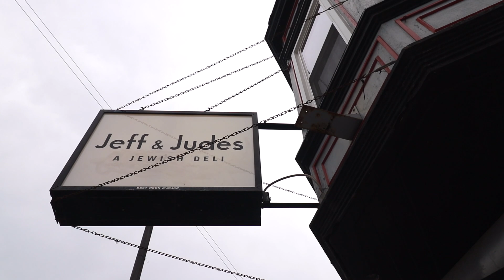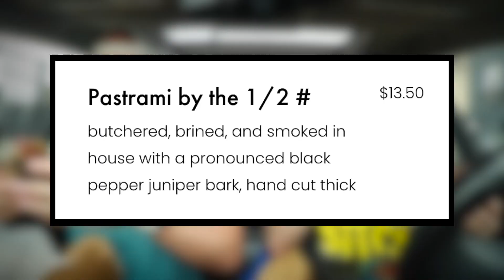Eating Jeff & Jude's $17 Pastrami on Rye with Whole Grain Mustard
This is Jeff & Jude's, a Jew-ish deli, in Humboldt Park, here in Chicago, IL. We've been trying to secure two Pastrami on Rye sandwiches for a MONTH, but they're always sold out. Today, we finally got them. Get your drool trays out, Sixers. This one might get a little sloppy for you.

Thompson Town Flowers - Clockwise
Got Happy - U Gotta Admit
Sunbreak - My Antidote
Particle House - Sometimes Hearts Collide

Dawn Kotecki
Kiel McClelland
Cindy Brown
Brian Yaczik
Garrett Lenox
Brian Yaczik

Steven Carrington
Kourtny Basinger
Amanda Evans
Mitch
David Knopf
Eric Bartgis
Matthew Fritz
Ronald Ely
Dan Hunt

Alex Andrews! (new patron!)
Jamie Gordon-Kamm
Nancy Keith Remling
Iowa Guy
Cody Leach
Amanda Sartain
Matt Williams
Jessi Moths
Christopher Protain

Brent Gilliam
Derek Anderson
Joe Watt
Cedric Hurst

Charles Currier
Jeremy Walden

Kevin Kreiner
Gregory Tait
Antonio Martinez
Bill Barrett (paid the $108 year in full! thank you Bill!)
Adam Gwin
Damien Wilson
Sean Hanley
Karla Lindeman
Bobby Hall
Chris McKay
Keith Matras
Matthew Menentowski
Derek Strong
Alana Packard-Armendariz
Brooke Winkler
Derek Strong
Jacquie Desmond
Sapan Patel
Ryan Buckman
Kyle Hopfensperger
Art Brown
Chris Michela
Monica Mars
TEAM WELBY!!
Matt Verdi
Brian Houser
Orin Dix
Kevin Fandry
Jeremy Nosser
Jacob Reed
Arthur Brown
MrVkng9099
Nick Wass
Kori Koschalk-Newmister
Debbie Ely
Cinny Hayes
Jackie Heroux

Batman himself

Tom Keller (paid the full $108 up front for the year. BOSS MOVE!!)
Keisha Eady
Lisa Anderson (paid the full $108 up front for the year. BOSS MOVE!!)
Kyle Kelm
Chuck Gordon
Evil Ernie
Lea Bonikowski
Michael Goodrich
Jamie
Curtis Kolbe
Jason Green
Pinche Borracho
Kelsey Reagan
Billy Brackeen Jr.
David Black
Robert Cabbage
Ross Golding
Andre Smith
Toni Cooper
Kathy Jones
Shelly Hudson
Bill Sinkinson
Dustin Ring
Alex Kalogeropoulos
CJ Gall
Jeff Ohlrich
Hannah-Elizabeth Morris
Michael Goodrich
Starke M Rogers
Big Mitch
Chad Munson
Steven Carrington
Michael Malone
James Smith
CJ Moore
WonderMedia
Shay and Julie Moore
Dustin Anderson
Steven Berger
Joseph Rutherford
Steve Bradford
Chris Voss
Justin E
Lee Lawson
Steven Edgell
Thori
Juliet Bagel
Doug Clemann
Jason Jones
Christopher Haines
Eric Ely
Eric McCloskey
Anjelica Jesus
Michael Hopper

Patrick Canale
Jason Harrison
Brian Finley
Drew Braston
Jewel M
Hansel Infante
Walter Heller
Bailey Medlin
Johnny Is
Andy Armstrong
Jen Anderson
David Cooper
Dewey Cole
Molly
David Jackson

Kevin E
Robert Johnson
Mr Rican
Daniel
Dalton
Kevin Bastian
Juliet Hagle
Christopher George JW
Brianne Gasser
SMitchell
Charley Carey
Jonathan Smith
Jeffrey D'Agostino
Gavin Provost
Dimitri Kaye
Jeremy C
Partrick
Dawnn Gray
Hunter
Joe S
Doug H
Brandon Long
Scott Hinden
Dean Diamond
The Midwest Brew Review
Ryan Brown
Adam Ehlers
Robert Mattei
Tiffany Myton
Colleen Maxwell
Justin Hazard
Amanda Harvey
Nearly Worthless
Jo Espanol
Josue Baez
It's Raining Babies
Joe Norskov
Sean Levings
Michael Medhurst
Matt Lewis